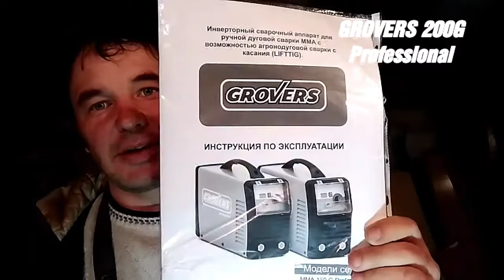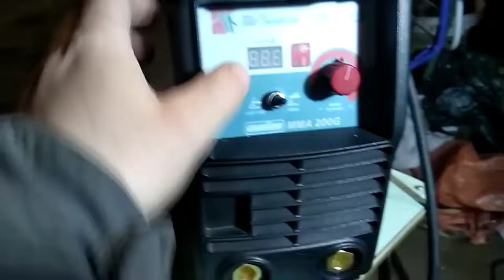Обзор GROVERS 200G . Гроверс обзор от официального представителя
Обзор на аппарат тиг ММА гроверс.